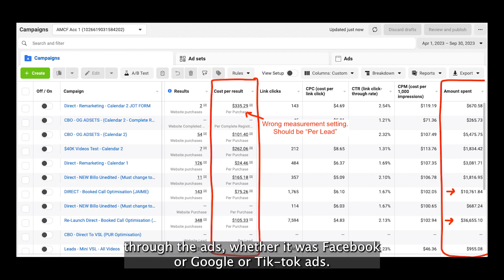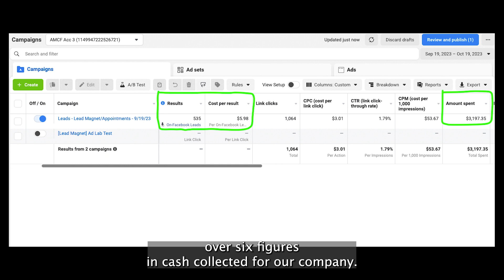Jaime Bejar - Case Study/Testimonial